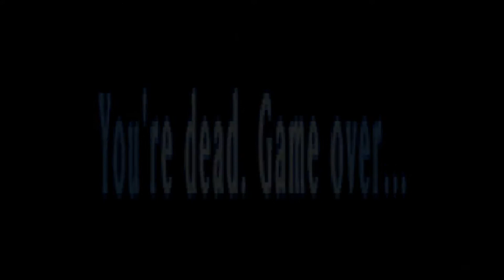Let's Play Galerians (Blind / German / Übersetzen) part 27 - das Geheimnis hinter dem D-Felon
wir werden dazu genötigt D-Felon beherrschen zu können
zum glück schaffen wirs dann auch irgendwann noch...